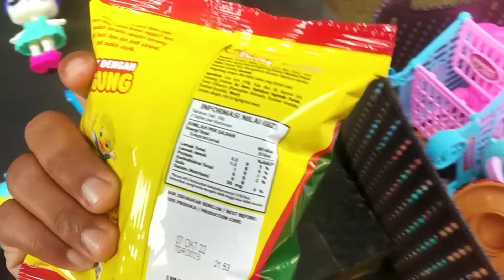hunting mainan masak masakan barbie kompor dispenser spatula stetoskop es krim gosokan jajanan